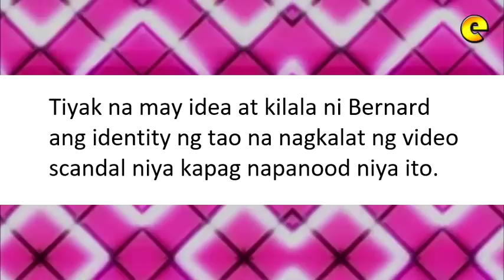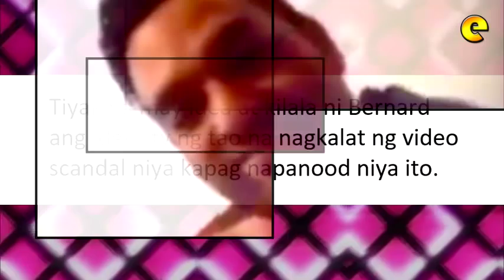Bernard Palanca Private Video Leaked On The Internet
Actor Bernard Palanca is the latest actor victimized by leaked video scandal.